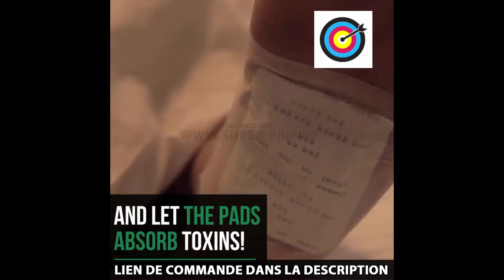Feetox™ Patch Detox pour les Pieds